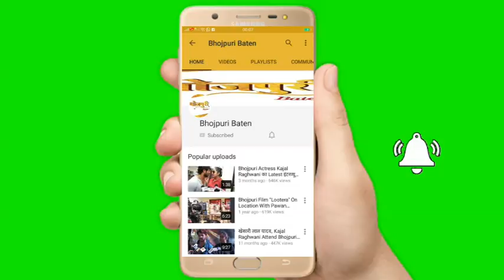Avdhesh Mishra हिंदी फ़िल्म X-Rey की Trailer Launch पर Khesari Lal Yadav को किया बोल गए